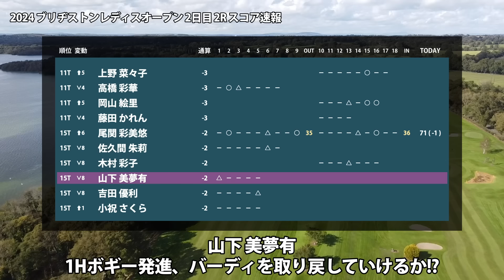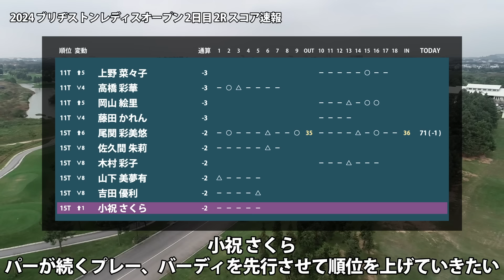ブリヂストンレディス 2日目 2R スコア速報 岩井明愛 髙木優奈 竹田麗央 河本結 安田祐香 桑木志帆 青木瀬令奈 山下美夢有 吉田優利 小祝さくら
00:00 はじまり
00:08 岩井 明愛
00:13 髙木 優奈
00:18 竹田 麗央
00:23 河本 結
00:28 安田 祐香
00:33 桑木 志帆
00:38 青木 瀬令奈
00:49 山下 美夢有
00:54 吉田 優利
00:59 小祝 さくら

▼参考情報
ブリヂストンレディス
ブリヂストンレディスオープン

▼関連動画
ブリヂストンレディス 見どころ 佐久間朱莉 金澤志奈 桑木志帆 小林夢果 清本美波 吉田優利 山下美夢有 【スタッツ解説】

@黒﨑 美羽　上野 菜々子　アン シネ　@川畑 優菜　新垣 比菜　吉澤 柚月　髙木 優奈　岡山 絵里　木村 彩子　黄 アルム　村田 理沙　千葉 華　小林 夢果　岸部 桃子　小西 瑞穂　河本 結　堀 奈津佳　P.サイパン　宮田 成華　藤田 かれん　鶴瀬 華月　ｾｷ ﾕｳﾃｨﾝ　吉本 ここね　高木 萌衣　松田 鈴英　竹内 美雪　山路 晶　小倉 彩愛　永嶋 花音　橋添 穂　鈴木 愛　天本 ハルカ　桑木 志帆　清本 美波　高橋 彩華　佐久間 朱莉　鶴岡 果恋　菅沼 菜々　神谷 そら　阿部 未悠　櫻井 心那　岩井 千怜　山下 美夢有　竹田 麗央　吉田 優利　岩井 明愛　小祝 さくら　森田 遥　堀 琴音　柏原 明日架　野澤 真央　宮澤 美咲　丹 萌乃　工藤 遥加　木戸 愛　仲宗根 澄香　藤田 さいき　與語 優奈　鬼頭 さくら　李 知姫　永峰 咲希　福田 真未　三ヶ島 かな　永井 花奈　金澤 志奈　青木 瀬令奈　渡邉 彩香　笠 りつ子　濱田 茉優　川﨑 春花　ささき しょうこ　小滝 水音　吉本 ひかる　申 ジエ　穴井 詩　原 英莉花　菊地 絵理香　臼井 麗香　尾関 彩美悠　安田 祐香　佐藤 心結　大里 桃子　山内 日菜子　川岸 史果　森井 あやめ　リ ハナ　テレサ・ルー　横峯 さくら　イ ミニョン　内田 ことこ　@内田 心菜　ﾍﾞｲﾌﾞ・ﾘｭｳ　篠崎 愛　@吉田 鈴　髙野 愛姫　佐藤 靖子　大林 奈央　浜崎 未来　武尾 咲希　新海 美優　甲田 良美　原 江里菜　篠原 まりあ　金田 久美子　イ ナリ　須江 唯加　森 彩乃　脇元 華　酒井 美紀　仁井 優花　西山 ゆかり　服部 真夕　小林 光希　沖 せいら　新田 彩乃　泉田 琴菜　エイミー・コガ　大須賀 望　大西 葵　鈴木 麻綾

▼素材
DOVA-SYNDROME
Unsplash
Pixabay
Pexels